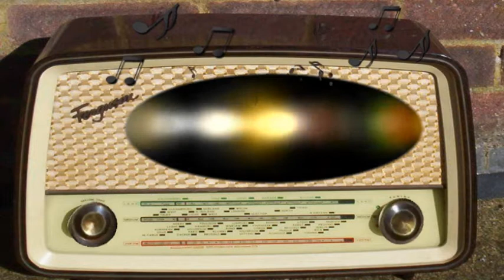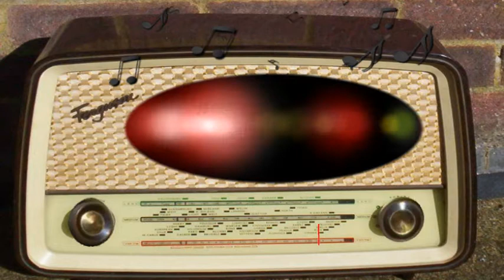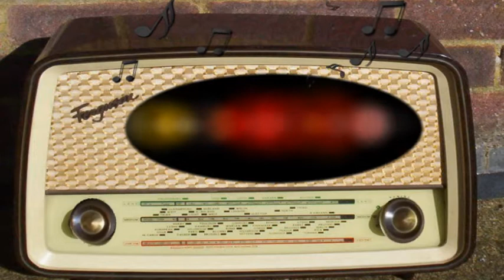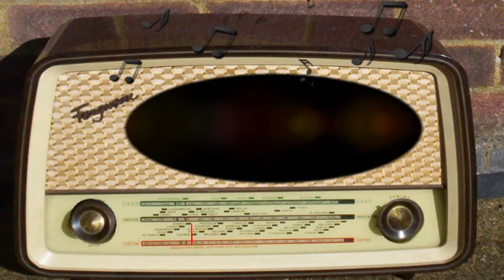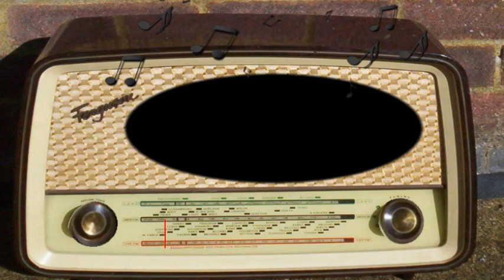Maisie: The Ex-Convict (August 3rd, 1950)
The Ex-Convict.